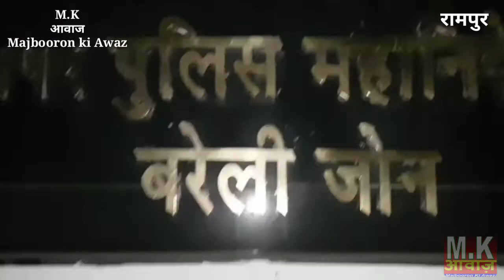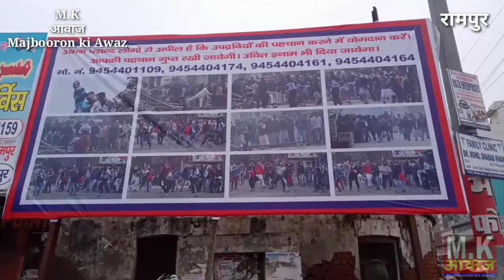रामपुर बवाल में फसे बेकसूर पीड़ित परिवारों के साथ फैसल लाला ने एडीजी बरेली ज़ोन से मुलाकात की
Majbooron ki Awaz